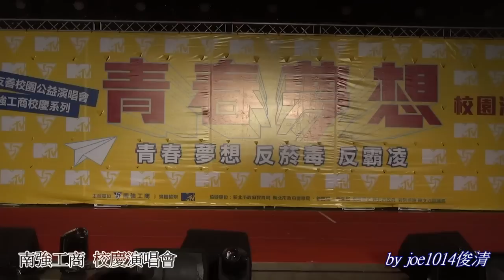201505南強工商-蔡幸芳-01_PS我愛你-58周年校慶系列-青春夢想演唱會-新北市政府廣場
友善校園公益演唱會 南強工商校慶系列
201505南強工商-青春夢想-58周年校慶系列演唱會-新北市政府廣場